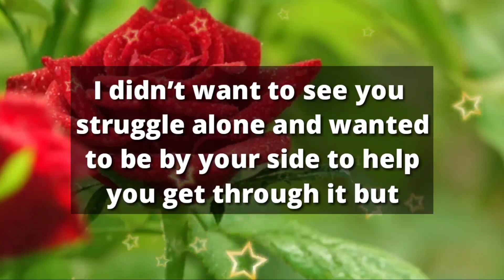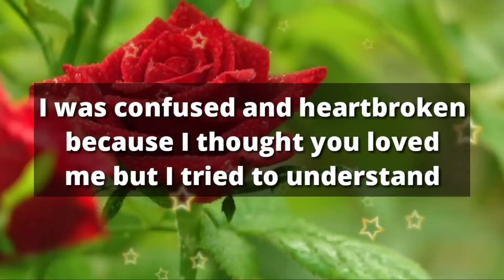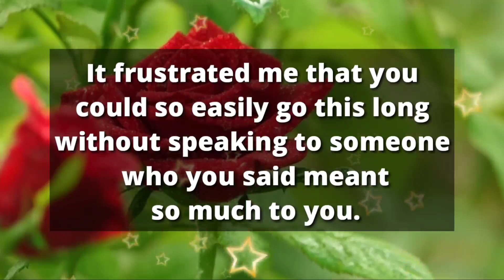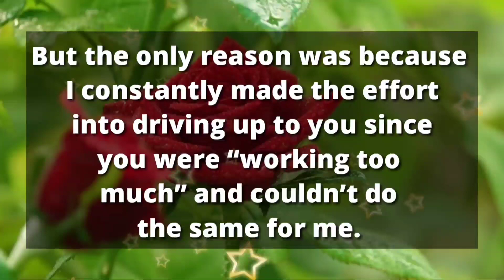Dm to Df ❤️ || Have you done any magic on me?? 💌🤪🌈😢⚠️